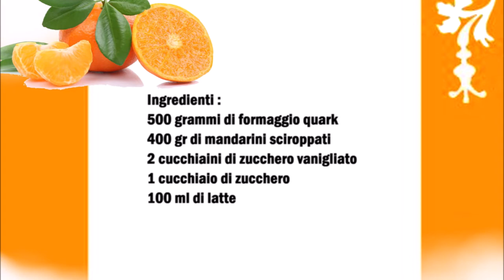Mandarinen Quark Creme / Crema di Quark con Mandarini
Deutsch :
500 gr Quark
400 gr Dosen Mandarinen
2 Teelöffel Vanillezucker
1 Esslöffel Zucker
100 ml Milch

Quark mit der Milch, den Vanillezucker und den Zucker gut vermischen.
Danach 100 gr Mandarinen klein kacken und vorsichtig mit der Quarkmischung vermischen.
Die restlichen Mandarinen auf mehrere Gläser verteilen und danach die Creme auf die Mandarinen verteilen.

Italiano :
500 grammi di formaggio quark
400 gr di mandarini sciroppati
2 cucchiaini di zucchero vanigliato
1 cucchiaio di zucchero
100 ml di latte

Mescolare bene il quark con il latte, lo zucchero vanigliato e lo zucchero.
Tritare 100 g di mandarini a pezzetti e mescolarli accuratamente con il composto di quark.
Dividere i restanti mandarini in diversi bicchieri e poi aggiungere la crema sui mandarini.